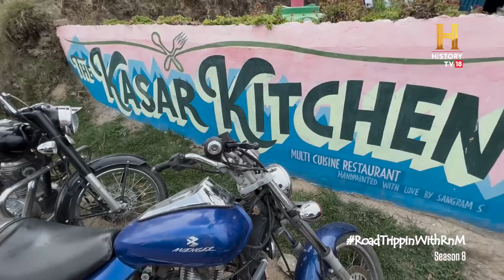Must have Kumaoni meal! | RoadTrippinWithRnM S8 | D03V04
[Partnered] अल्मोड़ा से कुछ दूर स्थित कसार देवी में मेडिटेशन करने के लिए लोग दुनिया भर से क्यूँ आते हैं? @RockyEatsYT से जानिए जवाब और यहाँ ध्यान लगाने वालों को कहाँ मिलेगा खाना लाजवाब? RoadtrippinwithRnM S8 Special Partner @EnoIN